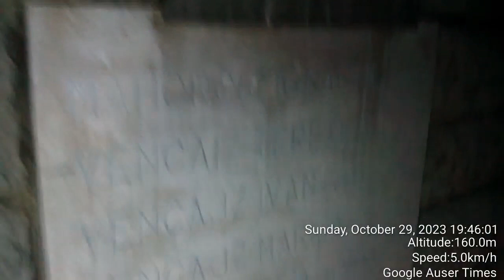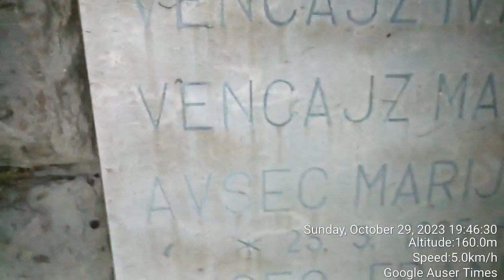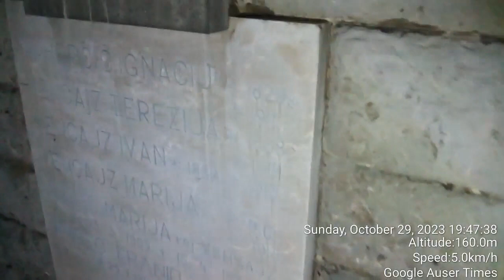From grandfather to aunt Minka and between